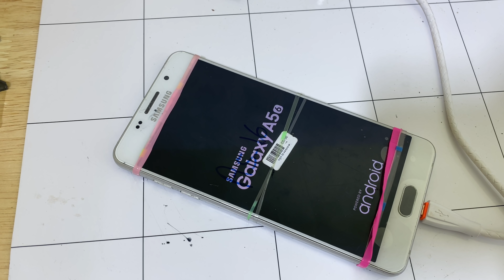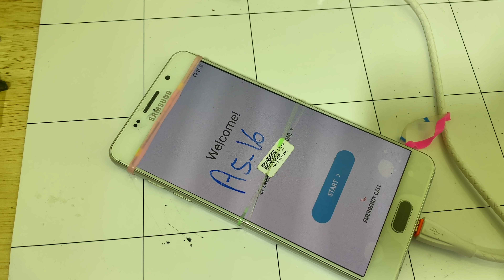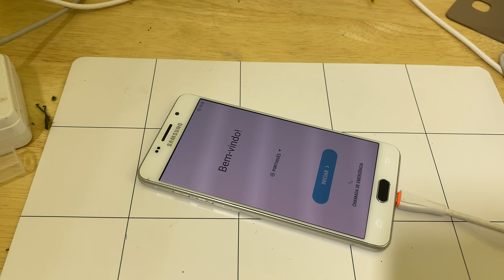Restoration Samsung Galaxy A510F - Destroyed Phone Restore